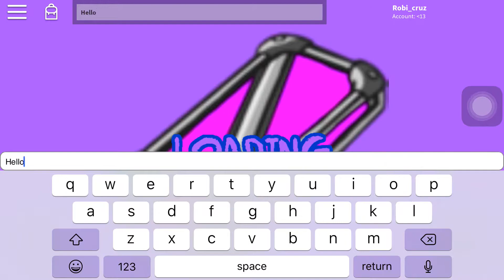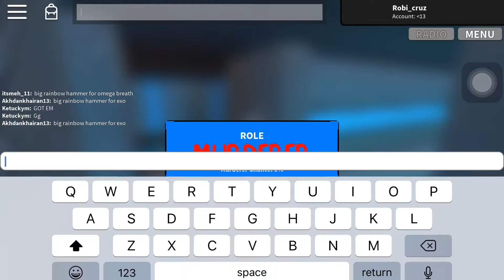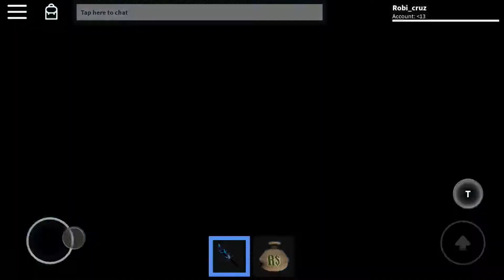Roblox Murder Mystery